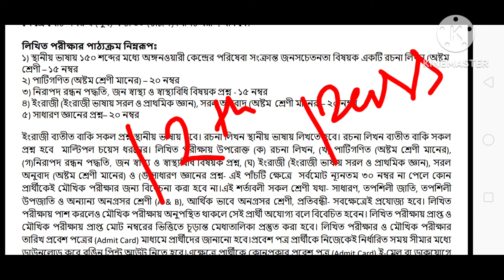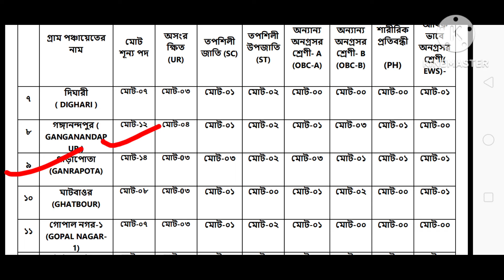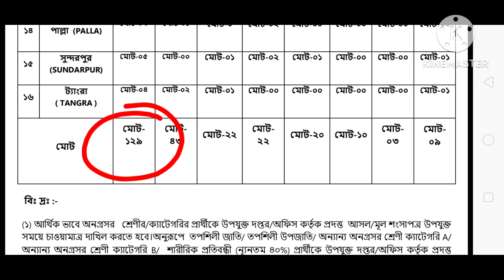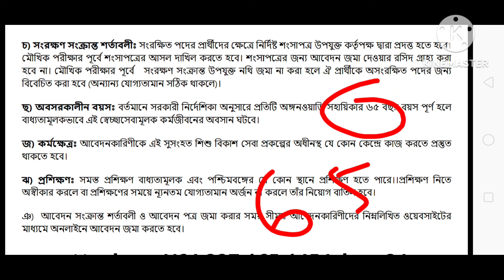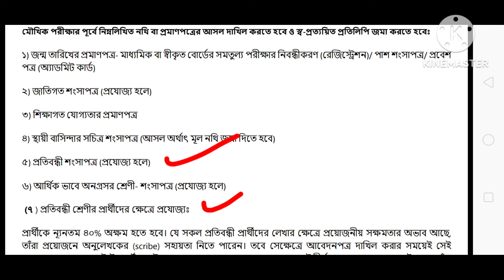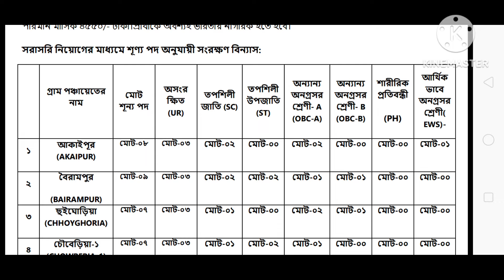আবারো ICDS অঙ্গনওয়াড়ি সহায়িকা নিয়োগ | icds recruitment 2024 West Bengal | wb new job vacancy.